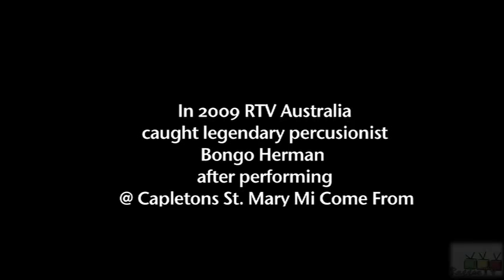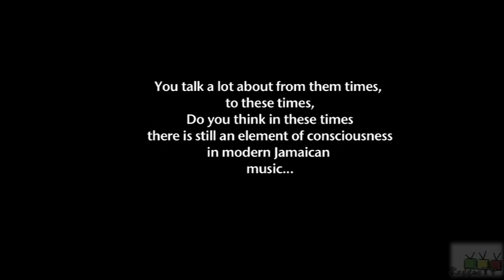Reggae TV Australia - Bongo Herman Interview 09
RTV managed to catch up with bongo Herman, legendary Percussionist at Capletons annual "St. Mary Mi Come From". he took some time to give us a brief history on himself and the state of modern reggae music.